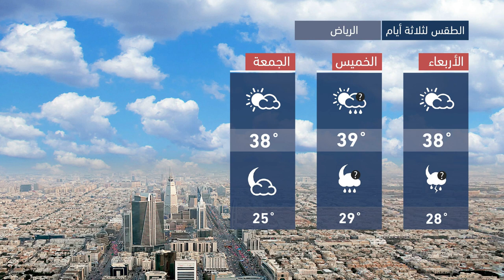طقس العرب - السعودية | النشرة الجوية الرئيسية | الثلاثاء 2020-4-7